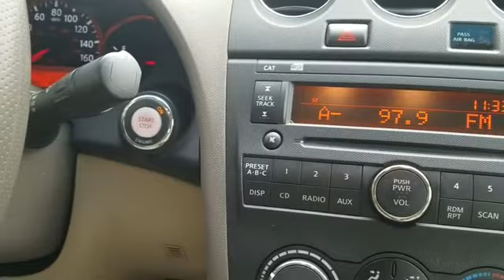Used 2009 Nissan Altima 2.5 S 1N4AL21E89C105145 North Plainfield, South Plainfield, Berkely Heights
We are your top choice when it comes to new and used Nissan vehicles in North Plainfield, South Plainfield, Berkely Heights, Warren, Scotch Plains, New Jersey.

2009 Nissan Altima 2.5 S 1N4AL21E89C105145 Video

With our large pre-owned inventory, we have the perfect car, truck or SUV to fit your needs.

All our Pre-Owned vehicles must go through a strict evaluation and meet our premium manufacturing standards to earn the Certified title. For more information on our Certified Pre-owned Nissan inventory visit our

Take a look at our used vehicle specials below to find a great model to take home at a special price

To view all our other amazing Pre-Owned vehicles from manufacturers such as Audi, Acura, BMW, Lexus and many more visit our

This 2009 Nissan Altima 2.5 S 1N4AL21E89C105145 is full of phenomenal features such as:

Thank you for considering North Plainfield Nissan as your premier New Jersey Nissan dealer. We look forward to helping you with all your used car needs!